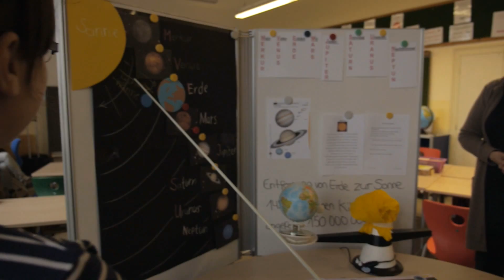1. Platz 2014: Team Bananenflanke e.V.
Bundessieger und Gewinner des Großen Stern des Sports" in Gold 2014